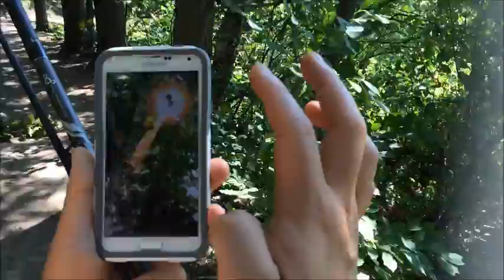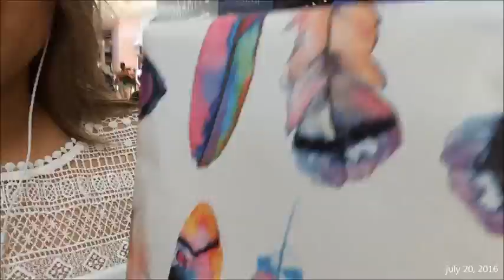DoseofStrange#96: Adventures in Heartlake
Hi strangers :) sorry for the wobbliness in some clips :P